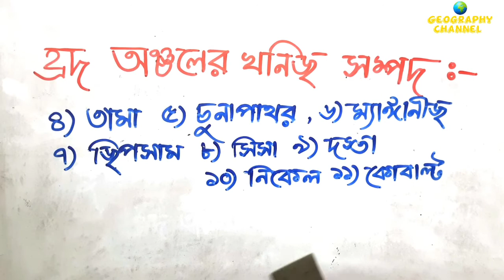LAKE REGION IN USA \PART 1\CLASS 8\ হ্রদ অঞ্চল \অষ্টম শ্রেণী \পর্ব ১\GEOGRAPHY CHANNEL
পশ্চিমবঙ্গ মধ্যশিক্ষা পর্ষদের  অষ্টম শ্রেণীর ভূগোল পাঠ্যক্রম অনুযায়ী ভিডিওটি তৈরী। অষ্টম শ্রেণীর অন্যান্য ভিডিও দেখতে চাইলে এই লিঙ্কগুলোতে ক্লিক করো।